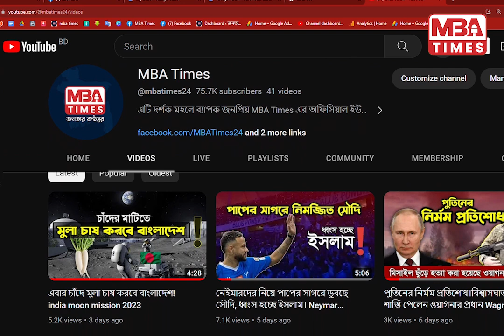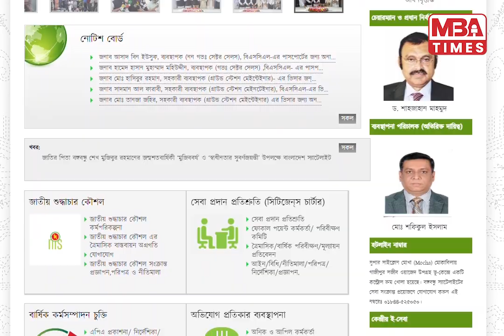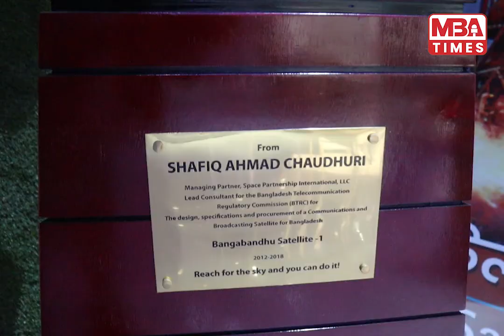বঙ্গবন্ধু স্যাটেলাইটের আয় দিয়ে আমরা আরো তিনটি স্যাটেলাইট মহাকাশে পাঠাচ্ছি